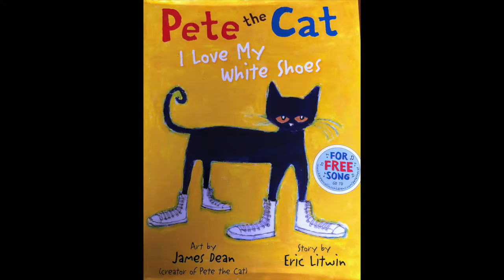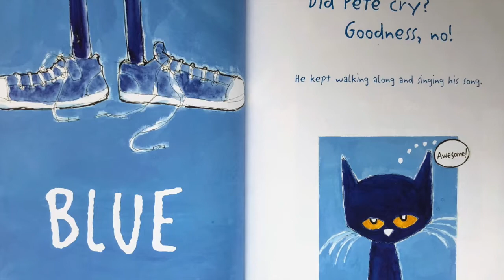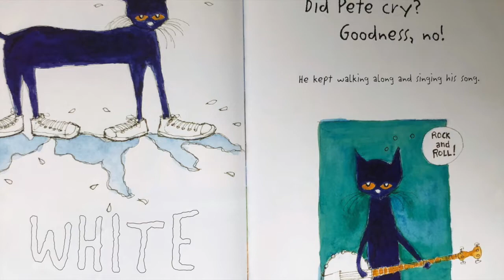Pete the Cat I Love My White Shoes - the ArabishWay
Super cute story that works great in Arabic!